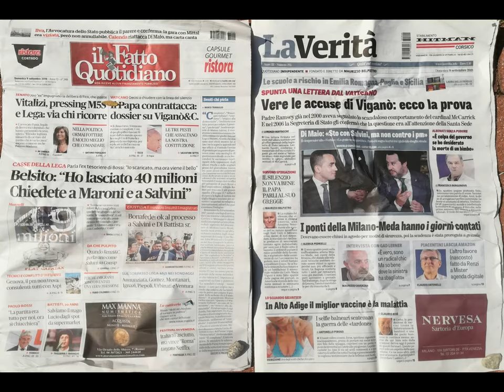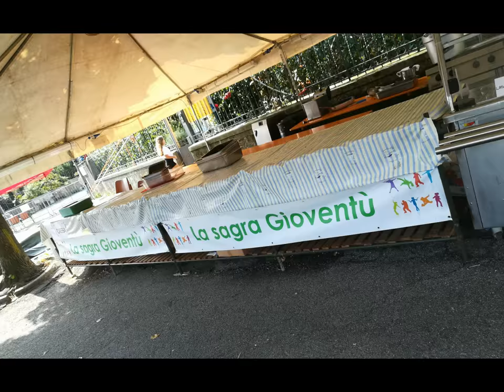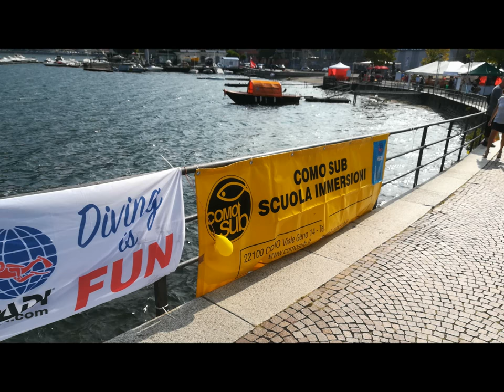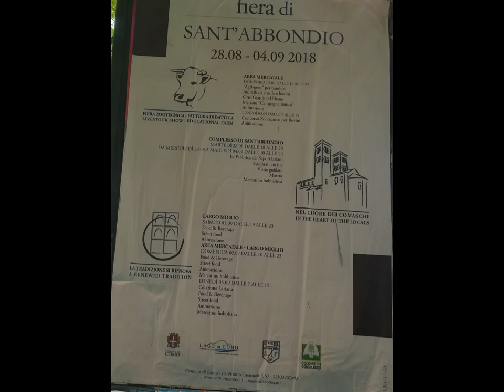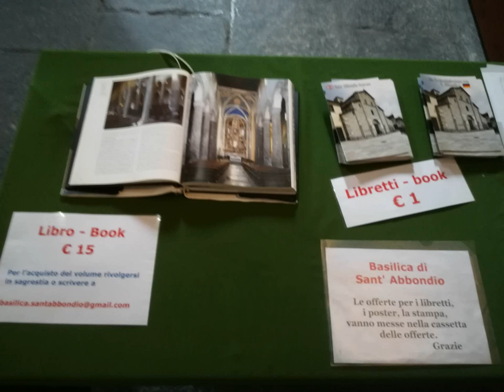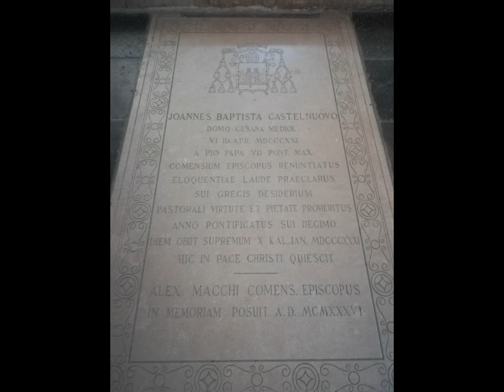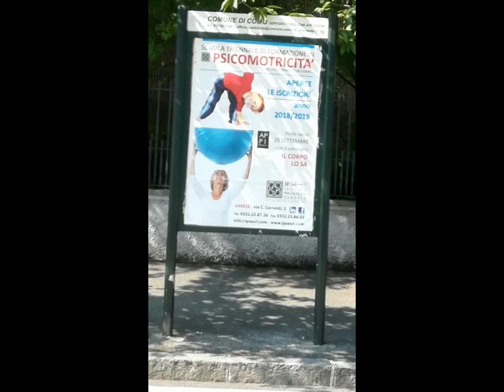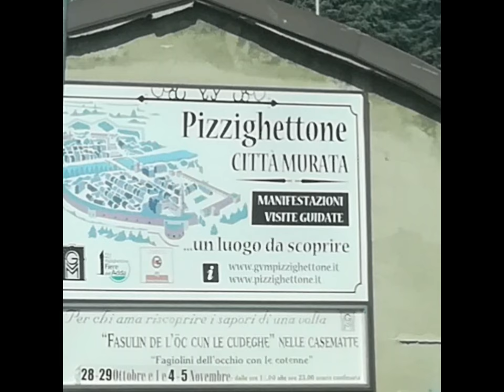COMO Sagra Gioventù & Basilica Sant'Abbondio [by Sergio Conegliano]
COMO Sagra Gioventù & Basilica Sant'Abbondio thru Huawei P8 Lite and MAGIX video deluxe 17 Premium [by Sergio Conegliano]